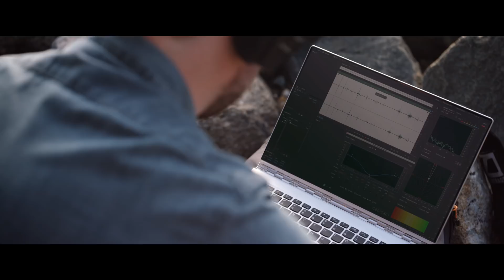Making of Pale Blue Dot: Sound Design (Ep. 3) | Intel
From the whir of space rocks flying by to the crunch of boots on the surface of the moon, sound is what brings reality to virtual worlds. See how professionals design lifelike soundscapes for VR experiences in this behind-the-scenes look at Pale Blue Dot, powered by Intel tech.

About Pale Blue Dot:
Pale Blue Dot is an exploration of the cosmos – from our solar system to the edge of the cosmic horizon. We ultimately look back at Earth, our pale blue dot, to reflect on our place in the universe.

Director: Eliza McNitt
Visual Effects: The Endless Collective
Sound Designer: Dr. Terence Caulkins, Arup SoundLab
Composer: Elliot Cole